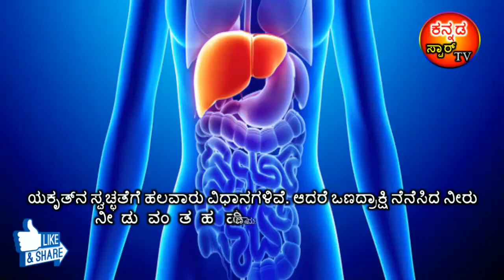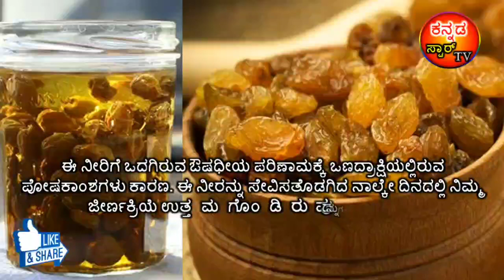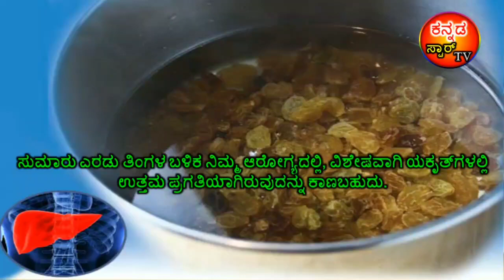ಪ್ರತಿದಿನ ಒಣದ್ರಾಕ್ಷಿ ನೆನೆಸಿದ ನೀರನ್ನು ಖಾಲಿ ಹೊಟ್ಟೆಯಲ್ಲಿ ಕುಡಿದರೆ ಏನಾಗುತ್ತದೆ ಗೊತ್ತಾ